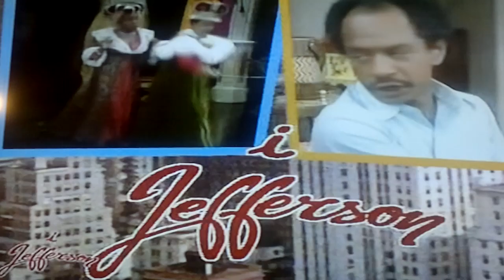Sigla dei Jefferson